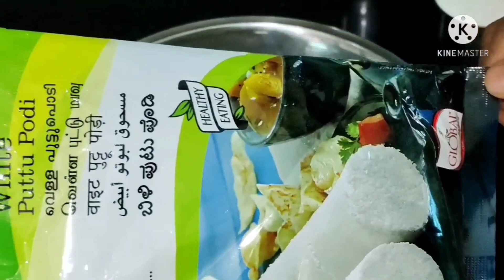ಕೇರಳದ ಸಾಂಪ್ರದಾಯಿಕ ಆಹಾರ ಪುಟ್ಟು ಮಾಡುವ ವಿಧಾನ /kerala puttu recipe in kannada